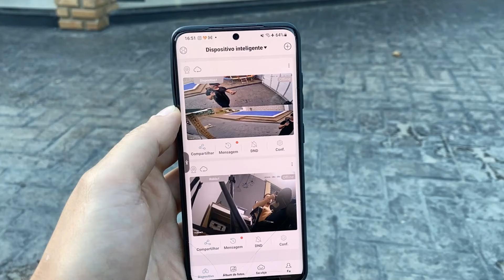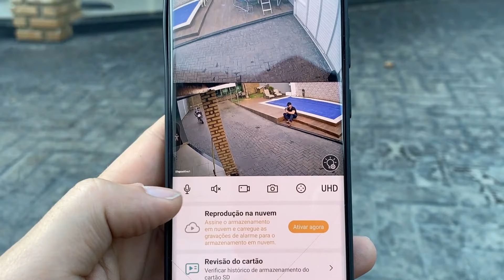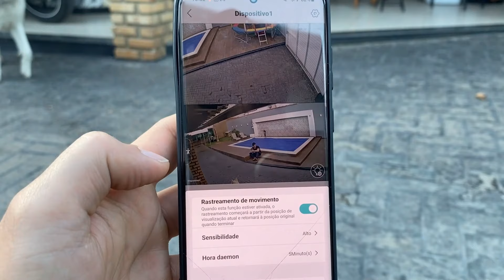Câmera IP Dupla: A Tecnologia Surpreendente que Proporciona 2 Cameras em 1 Dispositivo!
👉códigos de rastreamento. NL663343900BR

👉Minha loja no Mercado Livre, sem Taxas de Importação e Entrega Rápida.🇧🇷
👉Site Confiável para Importar ALIEXPRESS
👉Câmera IP Dupla: sem taxa